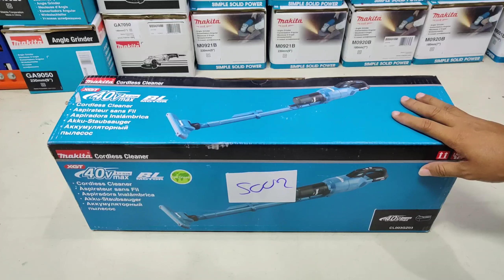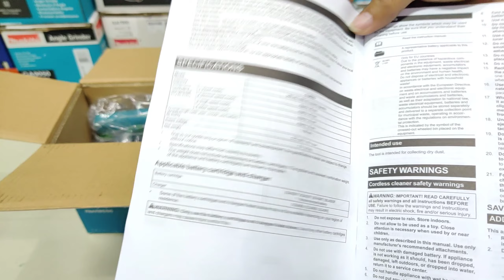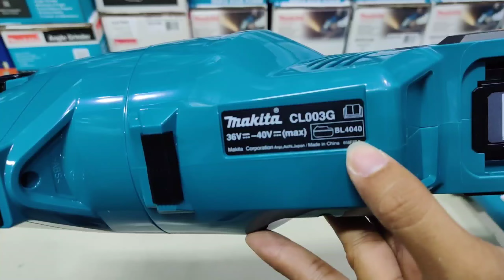Makita Cordless Cleaner 40V, Cyclone Option [ CL003GZ03 ]